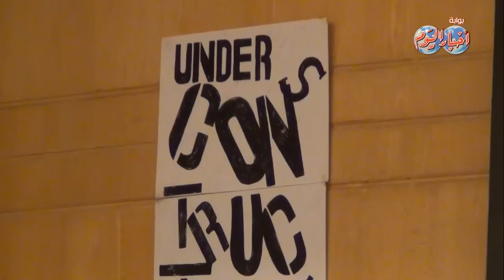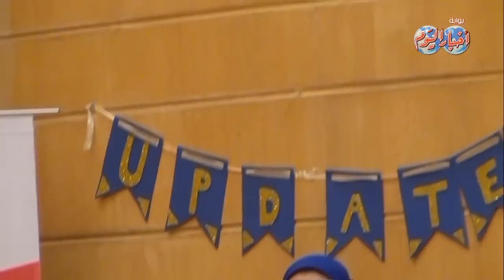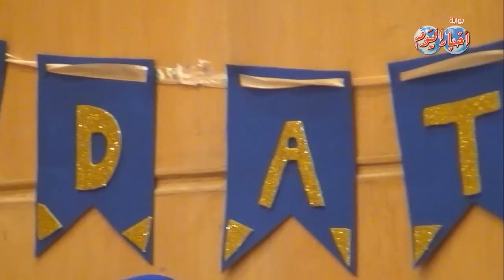" under construction" طلاب كلية التجارة بجامعة القاهرة يكشفون حقيقة نشاط